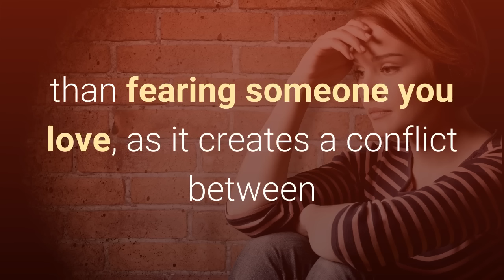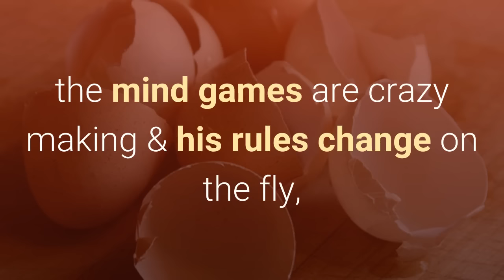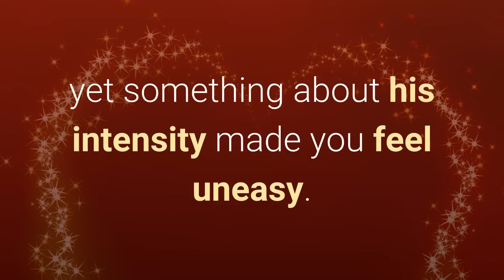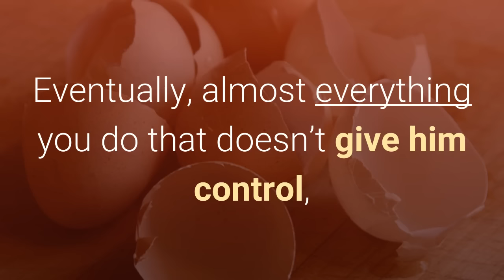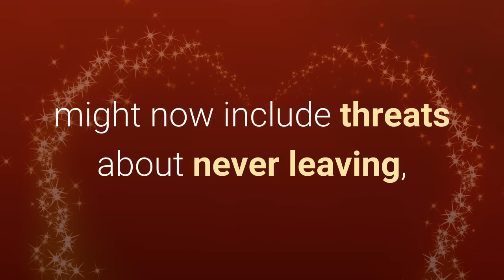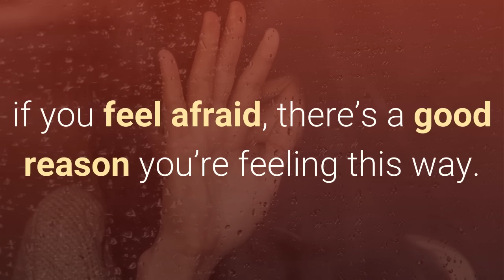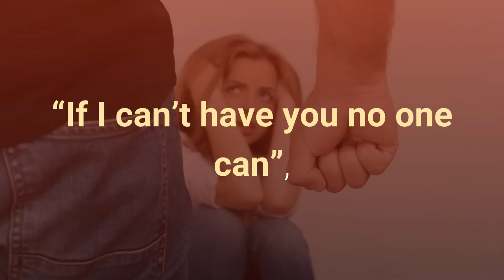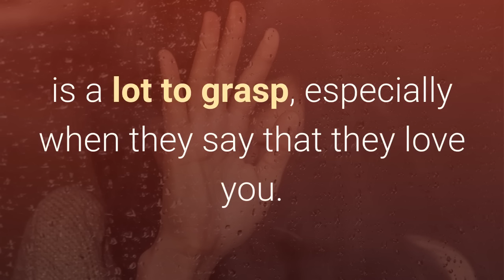Warning Signs Of An Abusive Relationship Becoming Violent or Ending in Homicide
Ever wondered if there are warning signs for an abusive relationship becoming violent? Or warning signs for relationships that end in homicide? There are many reliable warning signs for both & the risk factors are covered in this video.

Jump To The Following Sections:

01:38 The early warning signs for the likelihood of a relationship becoming violent.
05:12 Escalating warning signs that indicate your life might be in danger.
07:43 Intimate partner homicide risk factors.
10:00 Homicide risk factor even when there hasn't been any physical violence in the relationship.

Abusive relationships often start out with euphoric beginnings. Which is why people are shocked when the violence starts. It can seem like the violence just ‘happens out of nowhere’. But the truth is, there are many reliable warning signs that occur in the early stage of the relationship. The warning signs for abuse are not something that are a part of our education system. And since abuse can be very subtle in the early stages of a relationship, it's easy to miss.

Dating violence, domestic violence & relationship violence all start with control in the early stages. And it’s the escalating levels of control, that increase the level of danger a person is in.

Intimate partner homicide also has many known risk factors, which are covered in this video. The level of stalking that occurs during and/or after a relationship ends, is just one of many risk factors. Stalking is a particularly important factor, because not all relationships that end in homicide were physically violent.

Intimate partner violence is perpetrated by both men & women & effects people of every age, race, religion, class & sexual orientation.

This video uses the example of a female experiencing abuse from a male partner. Although some of the warning signs can be applied to a relationship where a male is being abused by a female, not all of them can.

For example, one of the risk factors for intimate partner homicide, is violence during pregnancy. Non lethal partners will often stop being violent during pregnancy.

If you are a male being abused & need help assessing the danger you’re in, please It's preferable to use this tool with an advocate who is qualified in risk assessment.